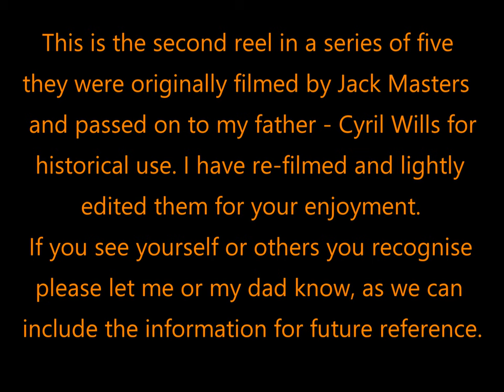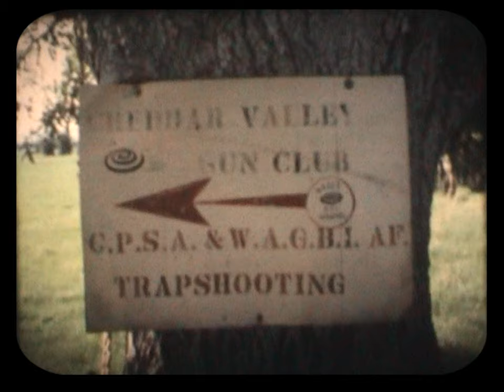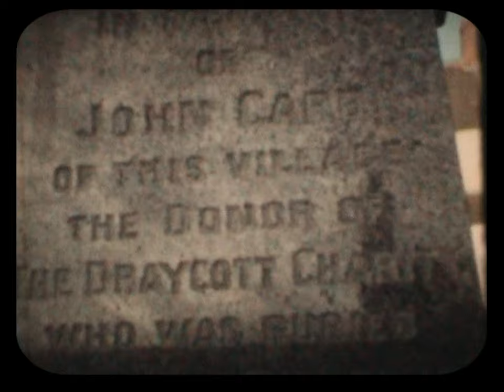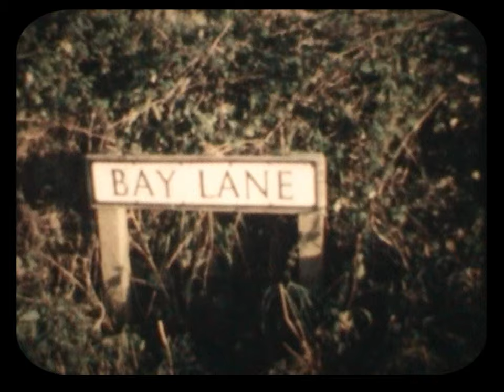Reflections of Draycott in Somerset Reel 2/6 + links below to about the area.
These film reels have been re-filmed from the original 8mm filmstock that was taken by Jack Masters. It was passed onto to my father - Cyril Wills, who has been collecting photos and film of the village for around 25 - 30 years.
IF YOU RECOGNISE YOURSELF OR SOMEONE YOU KNOW IN THE FILM, could you please pass the information - along with the minutes/seconds into the reel - onto me via a message. Or, if you still live in or around Draycott, could you let my father know.